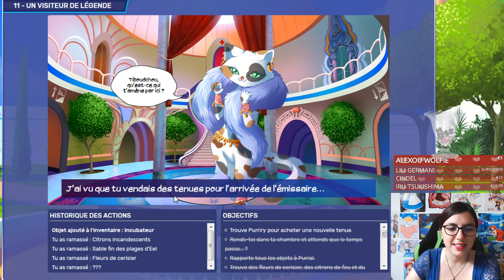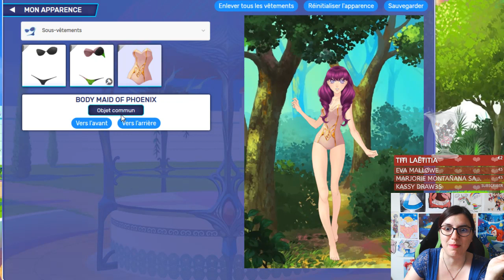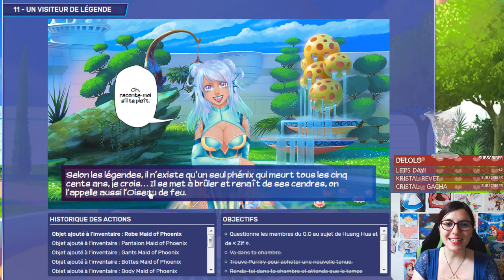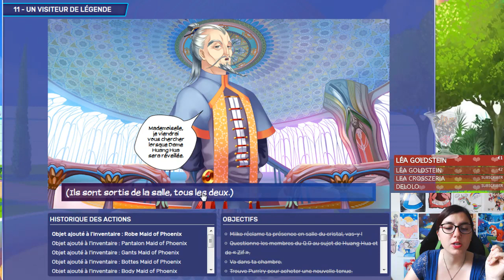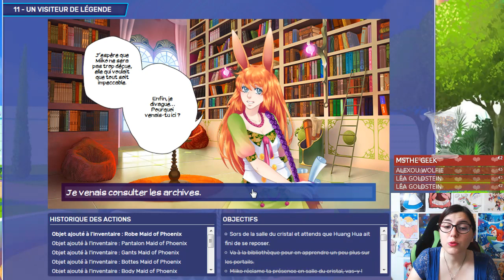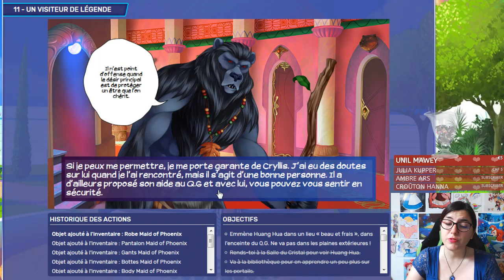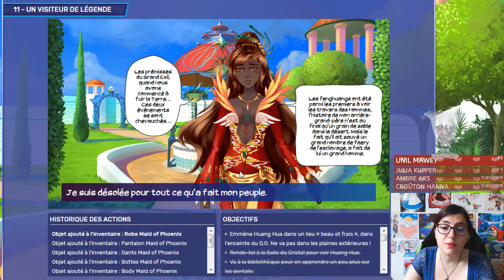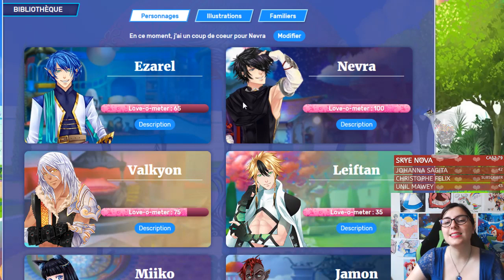Eldarya - Episode 11 #2 - Une arrivée importante se prépare !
On avance l'épisode 11 d'Eldarya aujourd'hui, avec un peu de chance on va peut être même le finir !
On a une arrivée importante à préparer, j'espère qu'on verra quand même Nevra d'amour !

Pour m'ajouter en ami, voici mon pseudo : Tiboudchou

Boîte Postale  :

TIBOUDOUBOUDOU
BP 20080
38001 GRENOBLE CEDEX 1